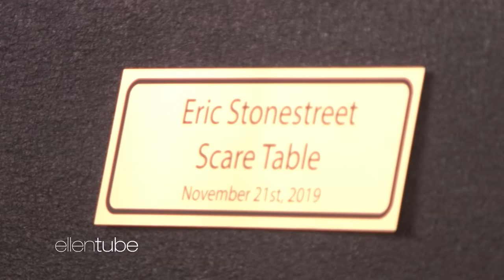Best of Eric Stonestreet Scares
Ellen DeGeneres gave Eric Stonestreet some fun scares on her show. Here are a few highlights.